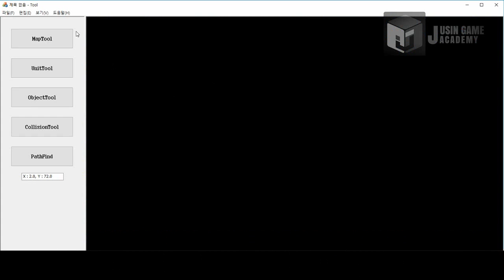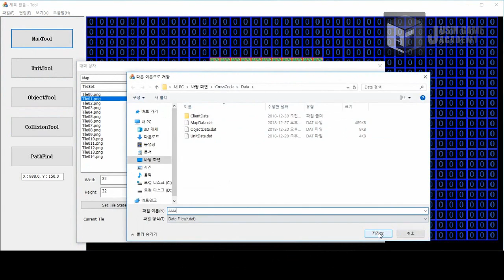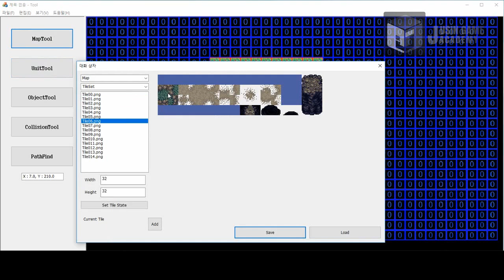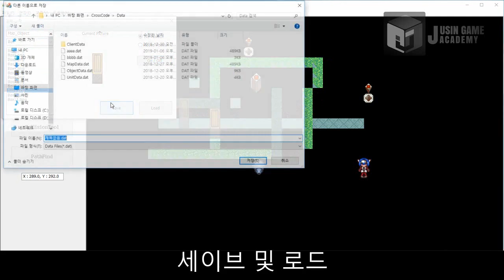[크로스 코드 모작]쥬신게임아카데미 게임개발학원 게임프로그래밍 5개월차 Direct2D+MFC 개인시연회_91기 한윤호_툴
쥬신게임아카데미 게임개발학원 게임프로그래밍 5개월차 Direct2D+MFC 개인시연회_91기 한윤호_툴